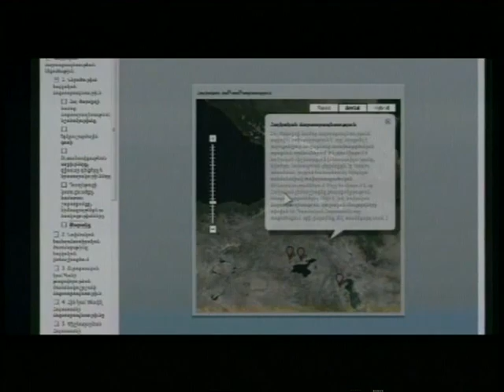Video 7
AVC, Armenian Education, Anytime, Anywhere, 2008, video7